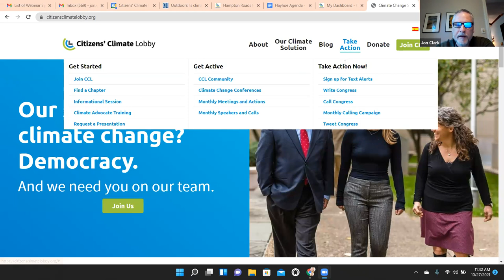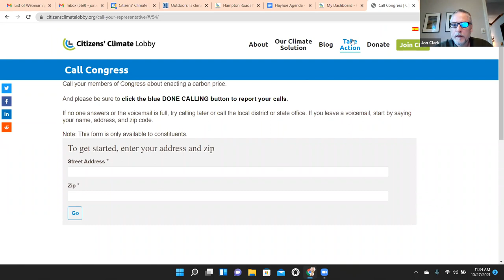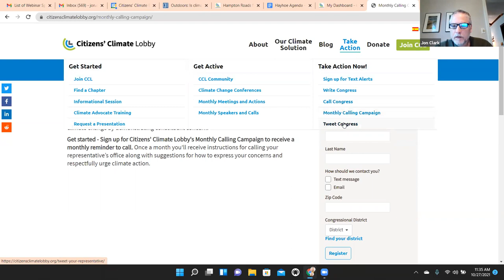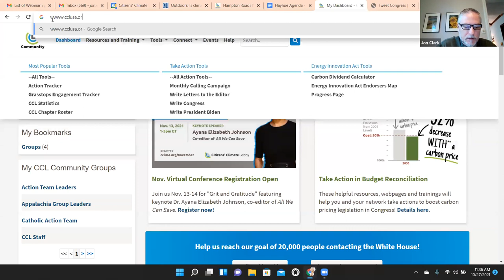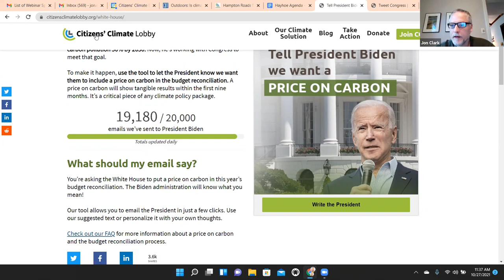Alexandria VA CCL Zero Waste Webinar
Anna & Justin Marino from Mason & Greens in Alexandria VA joined Colin Stewart and Jon Clark from Citizens' Climate Lobby to talk about Zero Waste, CCL and carbon pricing.  This online event took place on Oct. 27th, 2021.

Mason & Greens is the Washington DC area’s first zero waste, sustainable dry goods and grocery shop.

Citizens' Climate Lobby is a non-partisan, non-profit organization working to build the political will for a livable world.